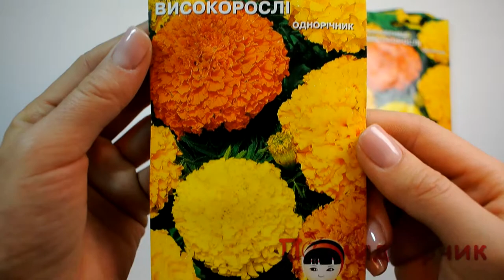Семена Бархатцев Высокорослых - Помидорчик